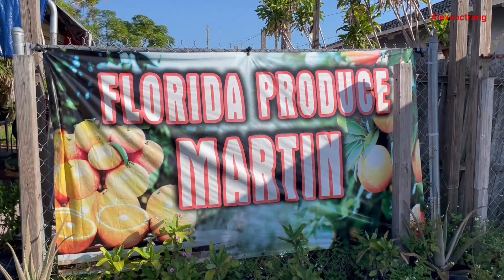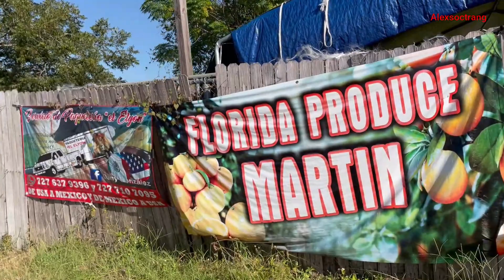Vô Tình Đi Gặp Chợ Vườn Nhiều Trái Cây rau Cải Tươi dẫn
farmmarket trái cây tươi chợ vườn